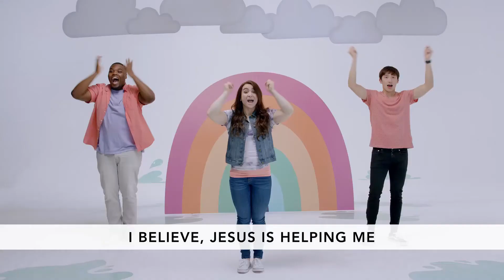Love Like Jesus- Preschool VBS 2021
Orange Kids Music